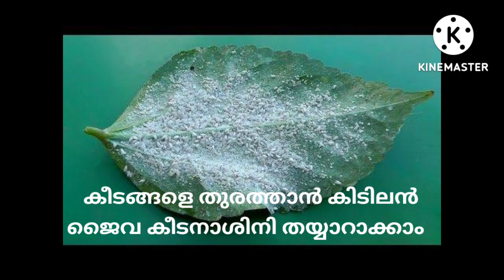കീടബാധകൾ ഇനി പ്രശ്നമാവില്ല ഇത് spray ചെയ്തു കൊടുത്താൽ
URBAN ROOTS